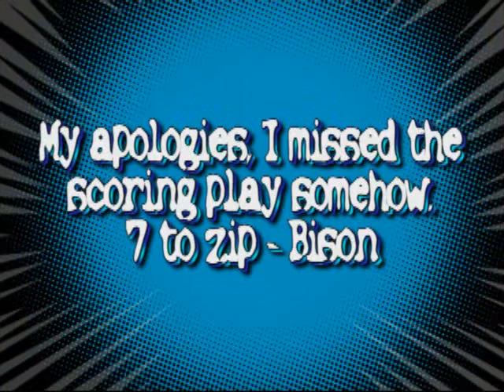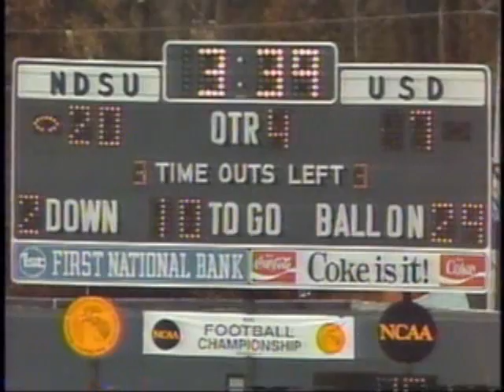Bison 1986 Championship